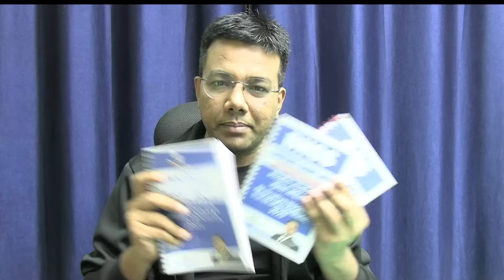BNS, BNSS and BSA को Flower Samjhe क्या , FIRE है ये | Linking Law | Tansukh Paliwal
In this video, Educator Tansukh Paliwal will be discussing about the BNS, BNSS, BSA. Watch this complete video to boost your preparation.

Call Tansukh Paliwal's team on 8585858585 and take your Judiciary Exams Preparations to the next level.

📢📢Are You Ready For the Battle 🥈 Register soon!  😯
Test your Judiciary Preparation with aspirants from all over India and win exciting prizes. Stand a chance to win a 100% scholarship.

You can enroll to Unacademy Subscription and get the following benefits:
1. Learn from your favourite teacher
2. Dedicated DOUBT sessions
3. One Subscription, Unlimited Access to Live Online Classes and Videos
4. Real-time interaction with best-in-class teachers
5. You can ask doubts in live online classes
6. Limited students in each Class
7. Download the videos & watch them offline